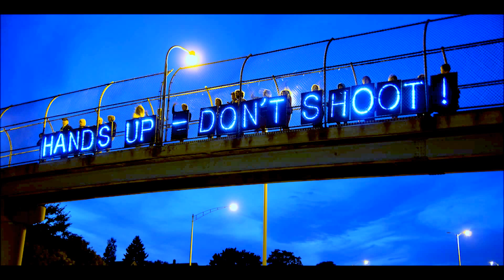I Remember America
John Stewart's meditation on the American ecperience over the last century